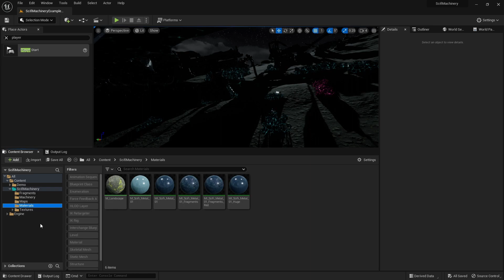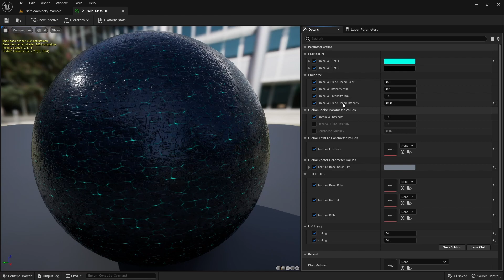Scifi Machinery Dark Version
Detailed view of the product Scifi Machinery available at FAB for Unreal Engine 5.

Product Features:

Highly Detailed Craftsmanship: Showcasing intricate, industrial-style machinery parts with a striking melted metal theme, perfect for adding a high-tech or sci-fi touch to your projects.

Customizable Visual Effects: Features adjustable pulsating frequency and color, giving you complete control to tailor the visual aesthetic to your specific needs.

Efficient Asset Management: Designed with optimization in mind, this product uses a single material for all meshes, significantly reducing disk space requirements and improving performance by eliminating the need for multiple textures.

Versatility Across Projects: Ideal for game development, cinematic animations, and real-time visualizations, providing both creative flexibility and technical efficiency.